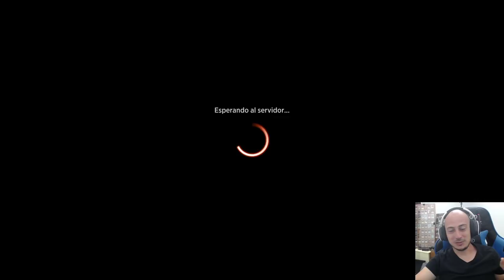Lo tiene TODO, agresión, velocidad y ventaja de cartas. Gruul Shamans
Mazo
4 Emisaria Árbol Ardiente (GTC) 216
4 Compañía reunida (AKR) 186
4 Senda de Cumbrerriscos (ZNR) 261
4 Visionaria élfica (ORI) 175
4 Bosque (AFR) 281
4 Anarcomante trasgo (MH2) 200
4 Prodigio armónica (MH2) 132
1 Montaña (AFR) 277
4 Forjador de furia (J21) 82
3 Caminante de reinos (KHM) 188
4 Terreno aplastador (RNA) 259
4 Elfos de Llanowar (DAR) 168
3 Grumgully, el Generoso (ELD) 192
3 Estruendo de Aplastacráneos (ZNR) 161
3 Piromante experimentado (MH1) 145
2 Ruinas de Ramunap (AKR) 326
1 Oasis de Hashep (AKR) 301
1 Risco enraizado (XLN) 256
3 Templo del abandono (THB) 244

Sideboard
2 Erosionar (AKR) 136
2 Chandra, aurora de la rebeldía (KLR) 117
3 Destruyeruinas trasgo (ZEN) 127
1 Klothys, diosa del destino (THB) 220
2 Ferocidón impetuoso (XLN) 154
2 Sabia de la recuperación (M19) 196
2 Farol guía de almas (THB) 237
1 La Guerra Akroniense (THB) 124